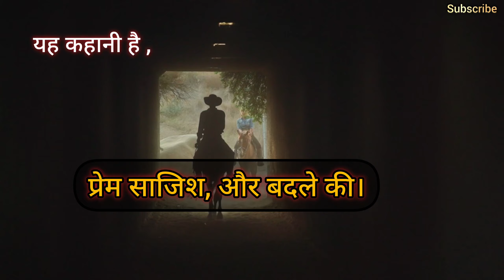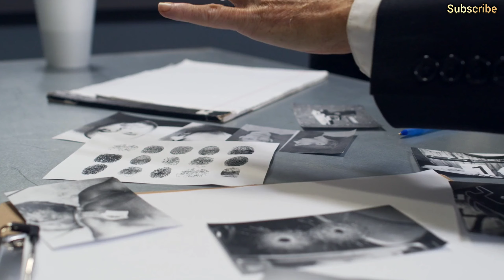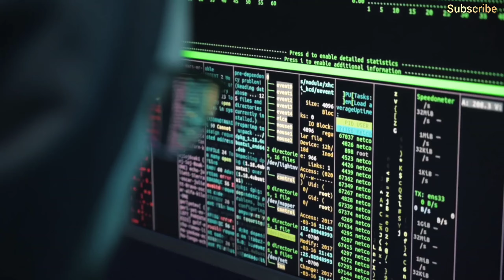क्राइम स्टोरीज़: बीजेपी नेता की हत्या का पर्दाफाश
B J P के नेता की हत्या ! साजिश और बदले की कहानी !

          Crime world 2.1

इस वीडियो में, हम उत्तर प्रदेश के कानपुर में हुए एक बड़े हादसे की कहानी विस्तार से जानेंगे, जिसने पूरे शहर को हिला कर रख दिया। यह कहानी भाजपा के बड़े नेता सतीश कश्यप और उनके सहयोगी ऋषभ पांडेय की निर्मम हत्या की है, जिसने माहेश्वरी मोहाल इलाके में भय का माहौल बना दिया।

29 नवंबर 2017 की दोपहर, कानपुर के एसएसपी अखिलेश कुमार मीणा को थाना फीलखाना से सूचना मिली कि भाजपा नेता सतीश कश्यप और उनके सहयोगी ऋषभ पांडेय पर जानलेवा हमला हुआ है। घटना की गंभीरता को समझते हुए, एसएसपी अखिलेश कुमार मीणा तुरंत घटनास्थल पर पहुंचे। इस वीडियो में हम जानेंगे कि कैसे इस हत्या की साजिश रची गई और पुलिस ने इसे सुलझाया।

कहानी में प्रेम, साजिश, और बदले का अद्भुत मिश्रण है। तो चलिए शुरू करते हैं और जानते हैं इस हृदयविदारक घटना की पूरी सच्चाई।

🔍 क्या था नेता सतीश कश्यप और ऋषभ पांडेय हत्या का रहस्य
🔍 कानपुर में एक रहस्यमयी हत्या
🔍 क्या सजा मिली उसे?

इस वीडियो में जानिए इस खौफनाक साजिश की पूरी कहानी और उसके पीछे की सच्चाई।
🔥 क्या था उनका प्लान
🔥 कैसे पकड़े गए वे
🔥 क्या सजा मिली उन्हें?

इस वीडियो में आपको मिलेगा:
- घटना की पूरी जानकारी
- पुलिस की जांच के प्रमुख सुराग
- और हत्या का खुलासा

Stay safe, stay alert, जय हिन्द!"

disclember:
is video mein bataye gaye apradh vastvik hain aur unhen vastvik jivan ki ghatnaon se anukulit kiya gaya hai. kuchh drishyon ka natakiy prabhav ke liye punarnirman kiya gaya hai. is video mein dikhai gaye kisi bhi vyakti ya ghatna se koi sambandh mahatvpurn ya swikrit nahin hai.

"Special thanks to all our viewers for their support and suggestions.

Crime World 2.1
सतीश कश्यप हत्या"
कानपुर हत्या केस"
भाजपा नेता हत्या"
ऋषभ पांडेय हत्या"
कानपुर क्राइम स्टोरी"
सतीश कश्यप हत्या साजिश"
कानपुर में हत्या"
शिवपर्वत हत्या केस"
कानपुर में अपराध"
कानपुर मर्डर केस"
Crime Story
Suspense Thriller
Real Crime Incident
Murder Mystery
Crime World 2.1
Crime Investigation
kahani crime ki
crime ki duniya
yeh hai crime ki duniya